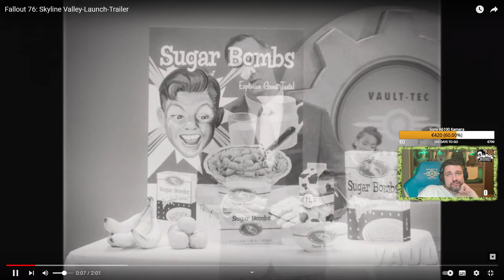DAS UPDATE KOMMT FRÜHER ALS GEDACHT - Skyline Valley - Fallout 76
▶️Nutze doch meinen Code bei LevlUp: Jakob
Über das Spiel:

Bethesda Game Studios, die preisgekrönten Entwickler von Skyrim und Fallout 4, heißen Sie bei Fallout 76, einem Online-Multiplayer-RPG, willkommen! Arbeiten Sie mit anderen Spielern zusammen – oder auch nicht –, um zu überleben. Denn die bislang größte, dynamischste Welt im Fallout-Universum sieht sich der nuklearen Auslöschung gegenüber. Wenn Sie das Spiel bis zum 28. April erwerben, erhalten Sie die Fallout Classic Collection kostenlos dazu.

Rückeroberungstag. Wir schreiben das Jahr 2102. 25 Jahre, nachdem die Bomben abgeworfen wurden, steigen Sie und Ihre Vault-Mitbewohner aus Ihrem Vault und erblicken zum ersten Mal das postnukleare Amerika. Ausgewählt als Beste und Klügste dieses Landes obliegt es Ihnen – alleine oder zusammen –, das Ödland zu erkunden, wieder aufzubauen und gegen die größten Bedrohungen zu verteidigen.